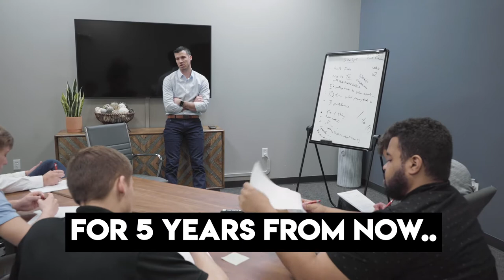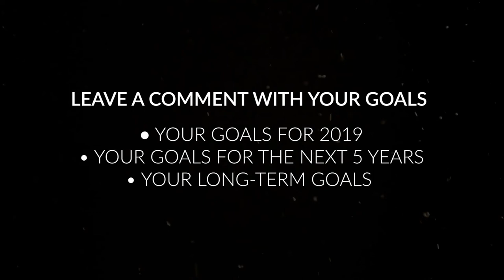CHALLENGE: What Are Your Goals??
We want to CHALLENGE you! 💪

What's your goal for 2019?

What's your goal for the next 5 years?

What's your long-term goal?

We're here to help every insurance agent in the world and want you to hit your goals! 🌍